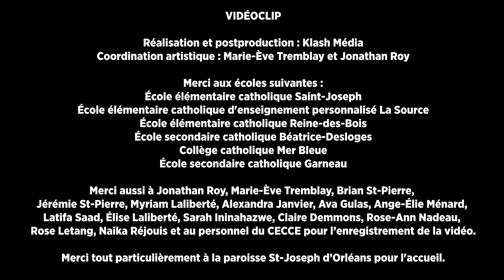Notre Père CECCE - version courte (CECCE 2022)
Notre Père du CECCE (version courte)

Inspiré d'un chant traditionnel mexicain adapté par Jonathan Roy et Brian St-Pierre

CHANSON
Arrangements musicaux et mixage : Brian St-Pierre

Solos :
Alexandra Janvier (Animatrice de la pastorale à l’école secondaire catholique Pierre-Savard)
Ava Gulas (École secondaire catholique Pierre-Savard)

Chorale :
Ange-Élie Ménard (École secondaire catholique Béatrice-Desloges)
Latifa Saad (Collège catholique Franco-Ouest)
Élise Laliberté (École secondaire catholique Béatrice-Desloges)
Sarah Ininahazwe (École secondaire catholique Pierre-Savard)
Claire Demmons (École secondaire catholique Marie-Rivier)
Rose-Ann Nadeau (Collège catholique Samuel-Genest)
Rose Letang (Collège catholique Samuel-Genest)
Naika Réjouis (Collège catholique Samuel-Genest)

VIDÉOCLIP
Réalisation et postproduction : Klash Média
Coordination artistique : Marie-Ève Tremblay et Jonathan Roy

Merci aux écoles suivantes :
École élémentaire catholique Saint-Joseph
École élémentaire catholique d'enseignement personnalisé La Source
École élémentaire catholique Reine-des-Bois
École secondaire catholique Béatrice-Desloges
Collège catholique Mer Bleue
École secondaire catholique Garneau

Merci aussi à Jonathan Roy, Marie-Ève Tremblay, Brian St-Pierre, Jérémie St-Pierre, Myriam Laliberté, Alexandra Janvier, Ava Gulas, Ange-Élie Ménard, Latifa Saad, Élise Laliberté, Sarah Ininahazwe, Claire Demmons, Rose-Ann Nadeau, Rose Letang, Naika Réjouis et au personnel du CECCE pour l’enregistrement de la vidéo.

Merci tout particulièrement à la paroisse St-Joseph d’Orléans pour l'accueil.